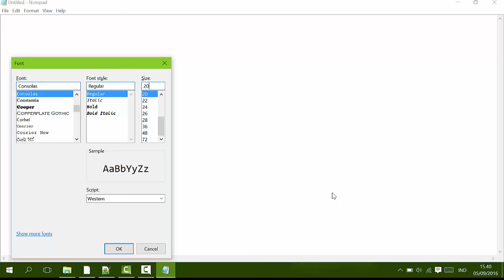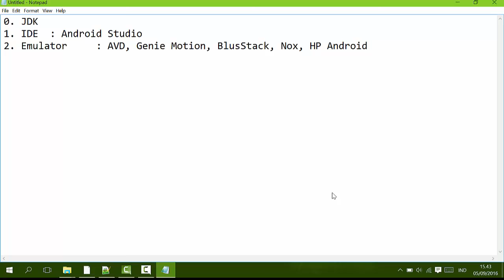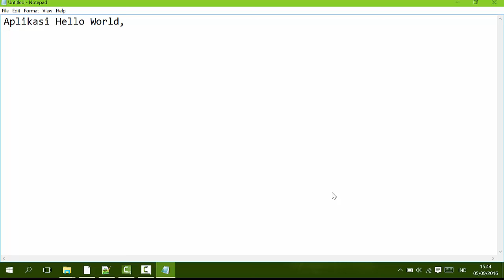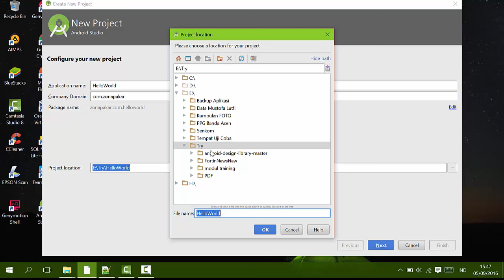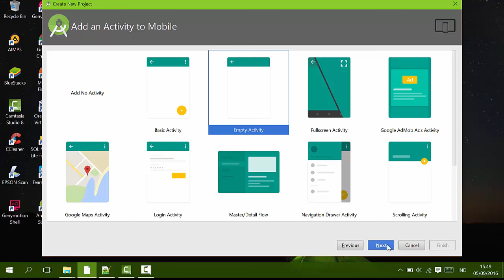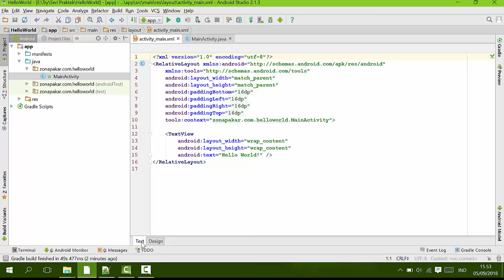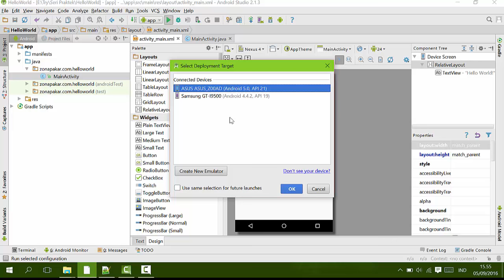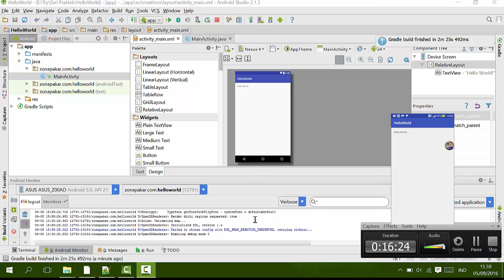#0. Pendahuluan - Aplikasi Hello World Android Studio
Seri Praktek Belajar Android Studio : Pendahuluan - Aplikasi Hello World Android Studio.
Belajar membuat aplikasi android dari zero to hero.

untuk mendapatkan tutorial - tutorial lainnya..
Follow IG saya di : mustofalutfi
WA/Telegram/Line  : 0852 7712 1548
Terima Kasih.